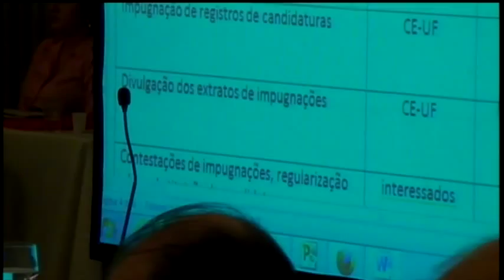2º Reunião Plenária Ampliada Extraordinária - Parte 2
A 2ª Reunião Plenária Ampliada do CAU/BR ocorreu em Brasília no dia 10 de Outubro. Entre os assuntos foi discutido o Projeto de Resolução que altera a Resolução nº 71 do CAU/BR, que regulamenta o compartilhamento, entre o CAU/BR e os CAU/UF.